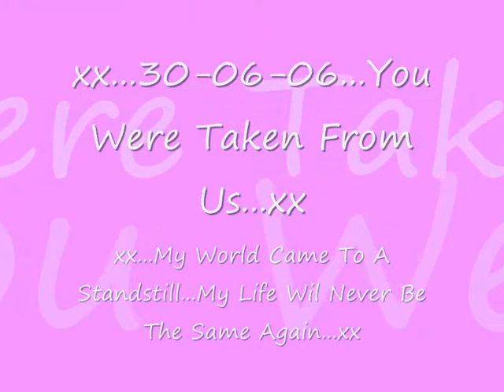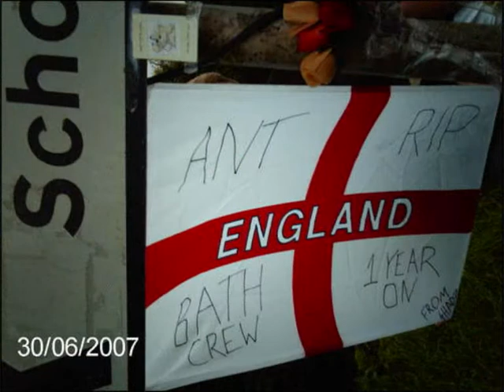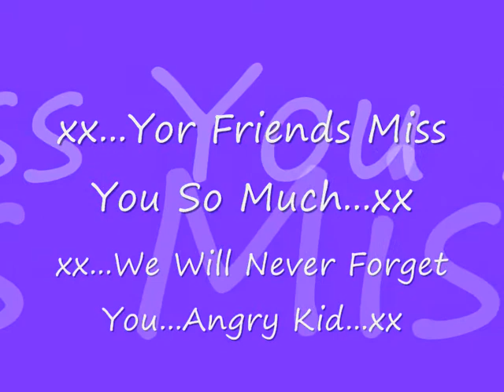anthony john farrington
a video in memory of my best friend